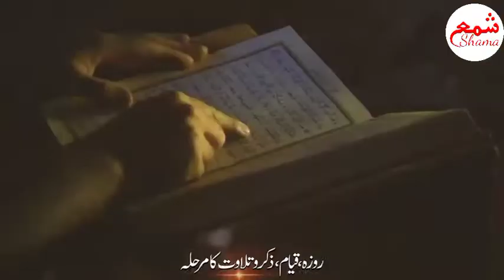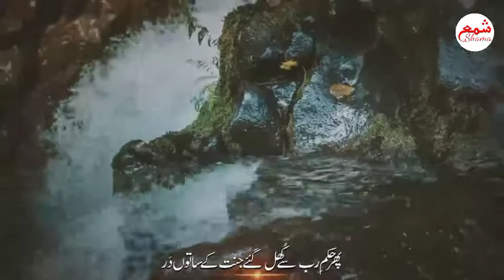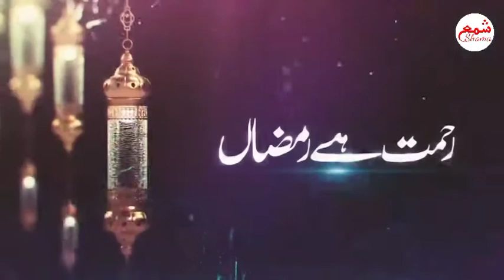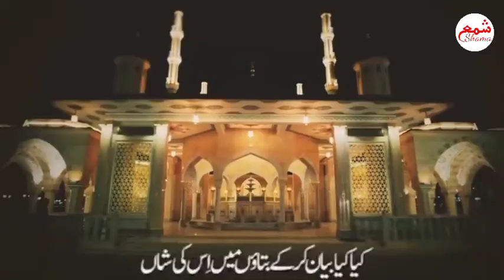Marhaba Ramzan | Emotional Naat 🎧 | Female Version 🎤 | Shama شمع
Urdu Lyrics :
قسمت میں پھر سے آ گیا دوبارہ رمَضاں
مرحبا رمَضاں، مرحبا رمَضاں

برکات کا نزول وہ رحمت کا سلسلہ
روزہ، قیام، ذکر و تلاوت کا مرحلہ
دل مومنوں کے جھوم اٹھے اور شادماں.!

سجدوں میں رو کے روٹھے رب کو منائیں گے
ہر ایک داغ دل سے گنہ کا مٹائیں گے
خالص عبادتوں سے بڑھائیں گے یہ ایماں.!

پھر حکمِ رب سے کُھل گئے جنت کے ساتوں دَر
دوزخ کے بند ہو گئے دَر مسَلمانوں پر
اور قیدِ ملائک میں وہ پھر آ گیا شیطاں.!

راتیں نہ ضائع ہوں یہ سجود و قیام کی
شبِ قدر چھوٹ پائے نہ ہے بہت کام کی
لائے گی رنگ دیکھنا محشر کے درمیاں.!

اس ماہ میں سردار ﷺ پہ قرآں ہوا نازل
اور رزمِ بدر میں ہوا مغلوب تھا باطل
کیا کیا بیان کر کے بتاؤں میں اِس کی شاں.!

Dil Bole
Lab Bole
Ab Bole
Sab Bole Marhaba
Qismat Main Phir Se Aagaya Dobara Ramzan
Marhaba Ramzan
Rahat Hai Ramzan
Barkat Hai Ramzan
Rahmat Hai Ramzan
Ulfat Hai Ramzan